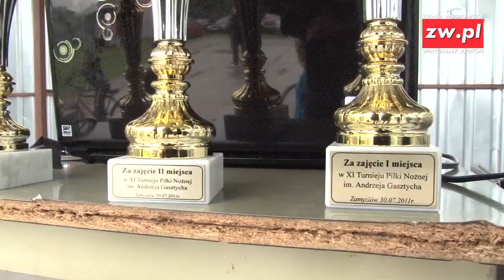XI Turniej o Puchar Andrzeja Gasztycha